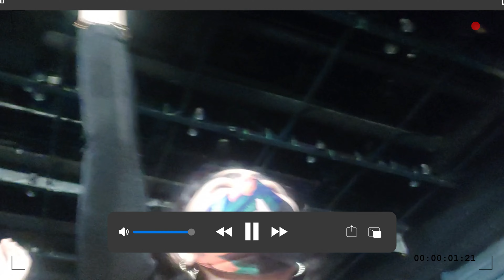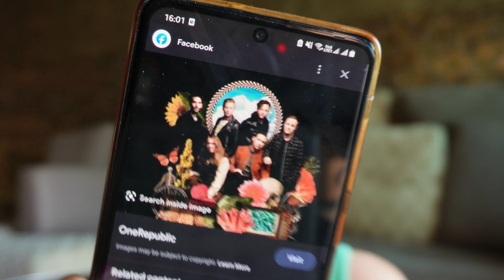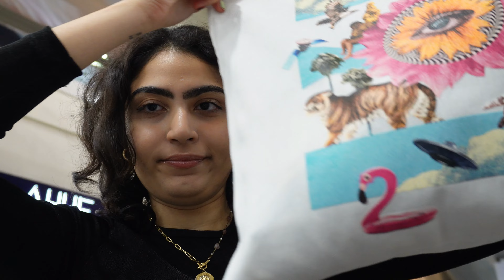i went to a concert alone - and why you should too. | solo date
to more concerts!!! going alone, honestly, was so daunting in the beginning. but, after a lil pep talk with myself - it became one of the best experiences of my life. hope you guys enjoy!!

♡ have a lovely day ahead, be kind x